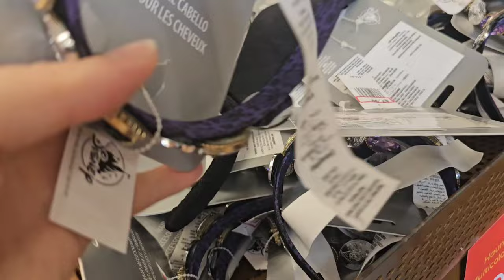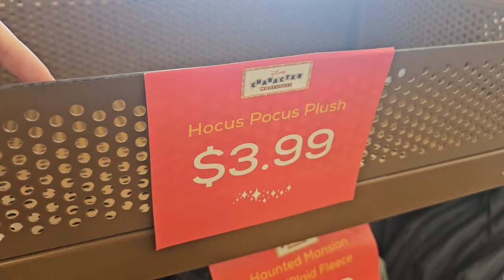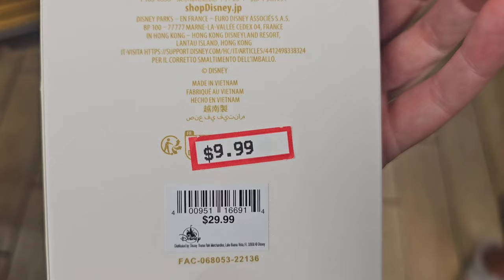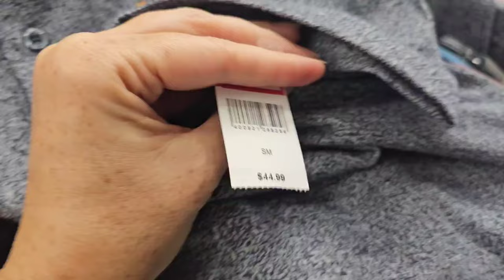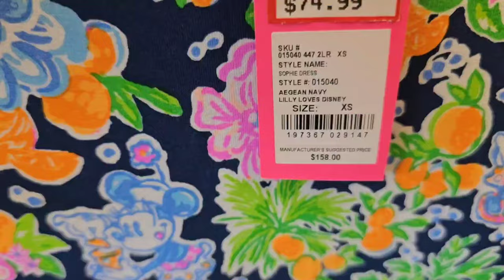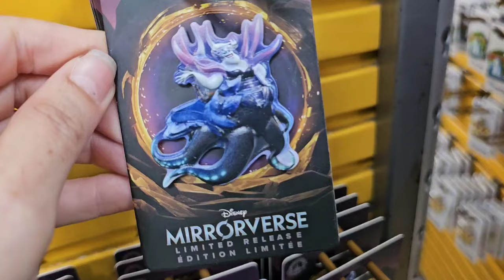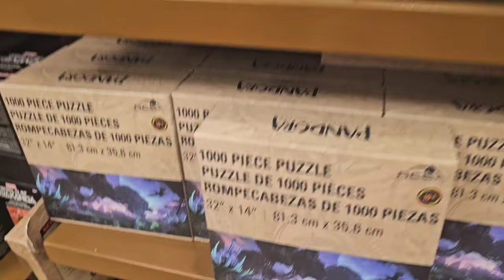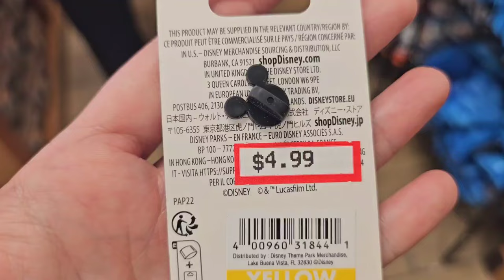Disney Character Warehouse July 18 Disney Outlet Store Orlando Premium Outlets MINUTES from DISNEY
Price drops and Haunted Mansion!! This disney outlet store is located just minutes from disney springs, 8200  vineland avenue At the orlando premium outlets

Make sure you come and join my Facebook Group shopping with character !!

Do you want to participate in one of my auctions? Come hang out with me. See what it's about. I'll give you a free $15 credit. You can use anywhere on the app. It's very easy to use.You have to use this link in order to get the credit

BOOKMARK MY next show will be FRIDAY JULY 19TH
 christmas in july and I will be auctioning TWO DOONEY AND BOURKES NEW Alongside many other fun christmas items